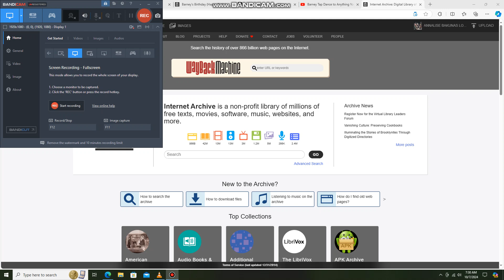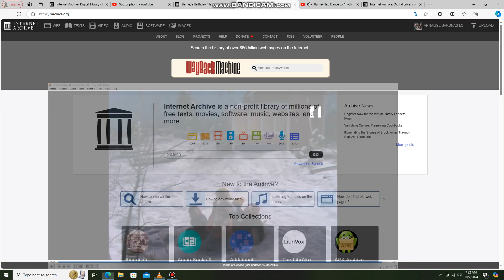Emmet Otter's Jug Band and Alice Otter Perform Anything You Can Do, God Can Do Better